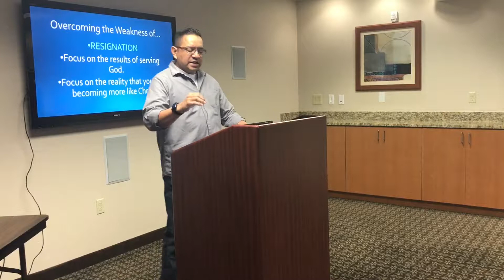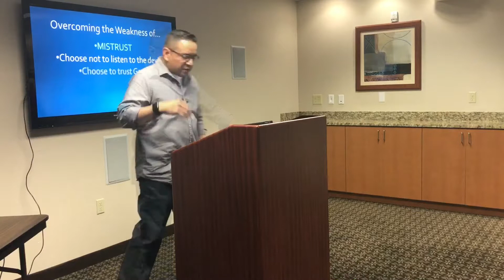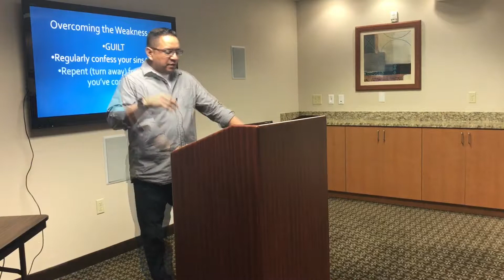The Gospel: Receive, Live, & Preach It.